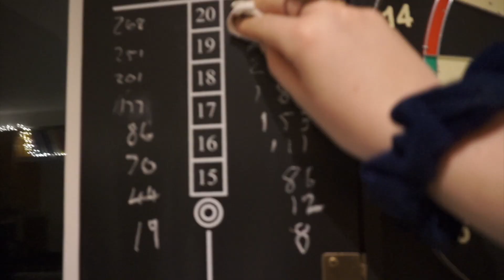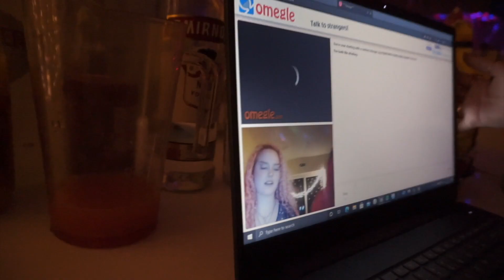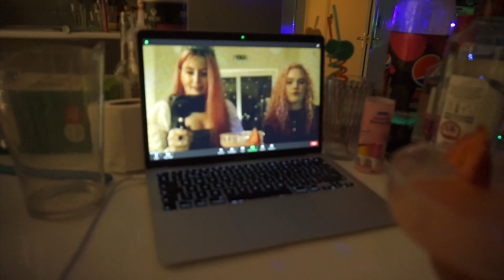birthday week VLOG | 7 days, 7 themes, 7 outfits...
its aquarius season babyyyy!!!

come spend my birthday with me xxx